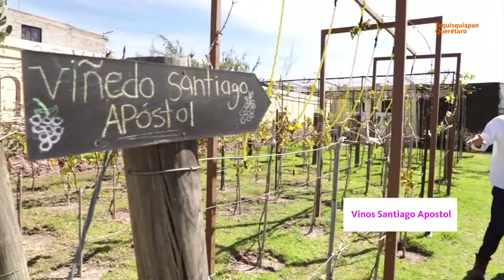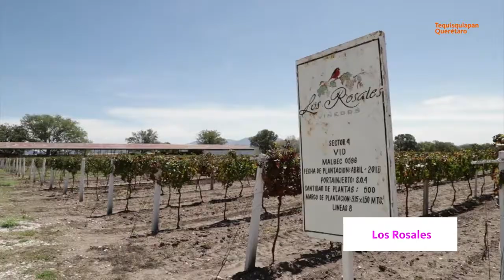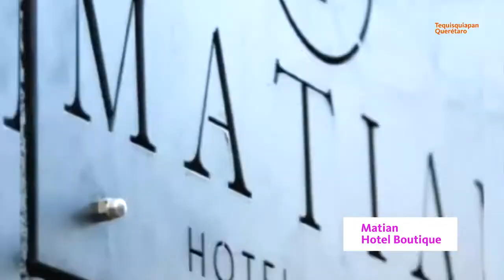Navidad Querétaro, Tequisquiapan Pueblo Mágico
Aquí comienza la Ruta Arte, Queso y Vino

Nombrado Pueblo Mágico en al año 2012, Tequisquiapan se distingue por su tranquilidad, calles adoquinadas adornadas con ventanas de fierro forjado y plazuelas llenas de flores.

Para quienes gustan del turismo cultural, en este Pueblo Mágico pueden hallar la Parroquia de Santa María de la Asunción, por tratarse de un hermoso edificio de estilo neoclásico construido en 1874. Luego se puede tomar un descanso en la Plaza Miguel Hidalgo, en un entorno de fresca arboleda y abundantes portales, con una grata fuente y pintoresco kiosco del siglo XIX.

También pueden explorar el Parque Recreativo La Pila, el cual era hace mucho tiempo un viejo molino. En ese lugar todavía se preserva la pila en donde se almacenaba agua para el funcionamiento del molino. Todo ello data del siglo XVI.

En Tequisquiapan existen muchos restaurantes de excelente nivel. En ellos, hallarás lo mejor de la cocina regional y selectos platillos de la cocina internacional. De igual manera, aconsejamos comer en el tianguis de Santa Cecilia, los mercados populares del municipio y las cenadurías y fonditas.